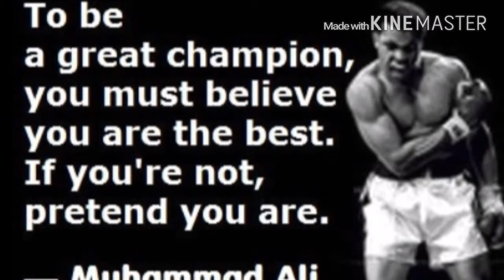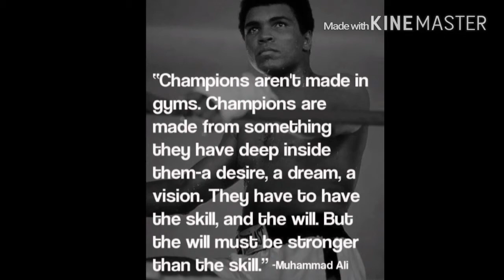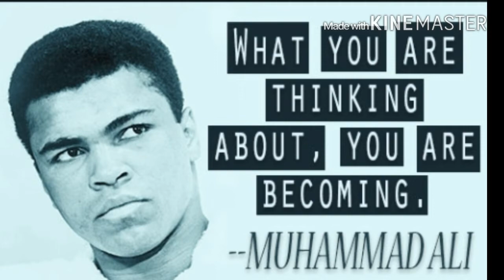R.I.P MUHAMMAD ALI/ Cassius Marcellus Clay, Jr. January 17, 1942- 6/3/2016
Has died at the age of 74 yrs old to... Parkinson's ... the LENGEND WILL BE MISSED BUT NEVER FORGOTTEN!!
VIDEO BY... NIKEMA HAGLER
6/5/16